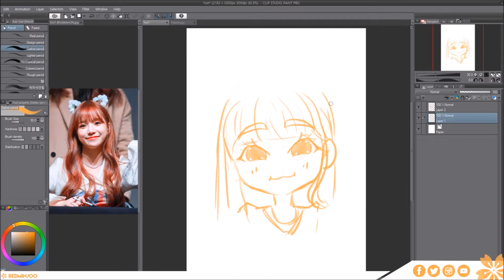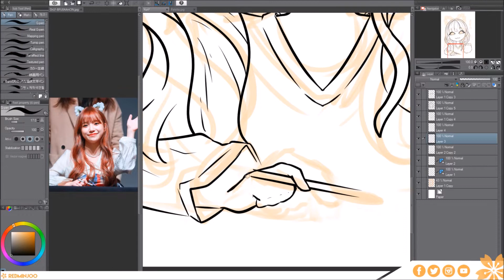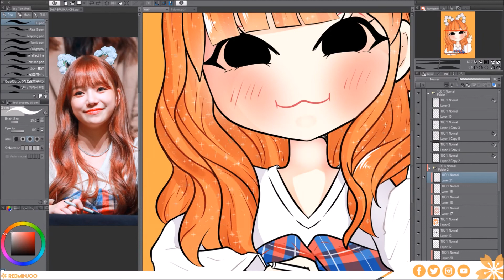【Speedpaint】 #161 - 아이즈원 조유리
(´∀｀)♡ ᴏᴘᴇɴ ᴍᴇ

✩ Tools/Program
• OBS
• Movie Maker

✩ Commissions
• CLOSED